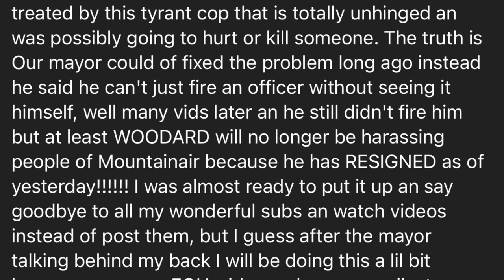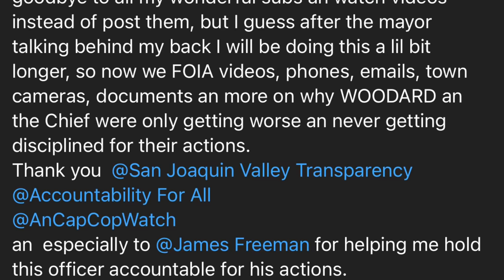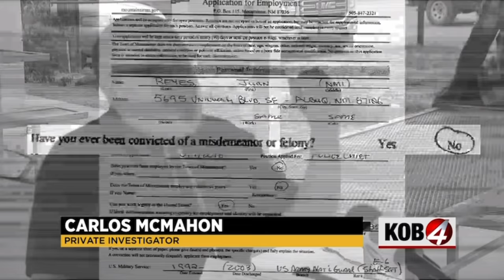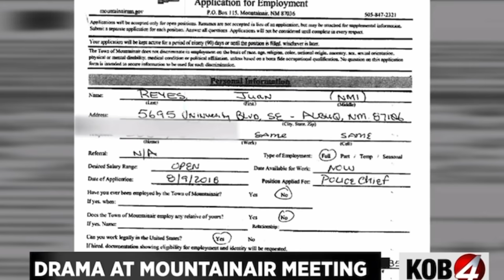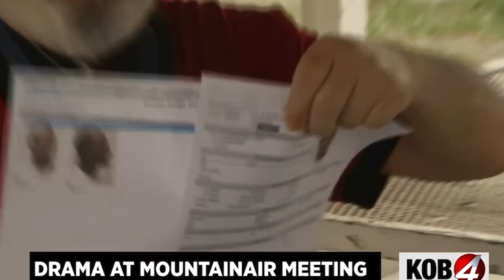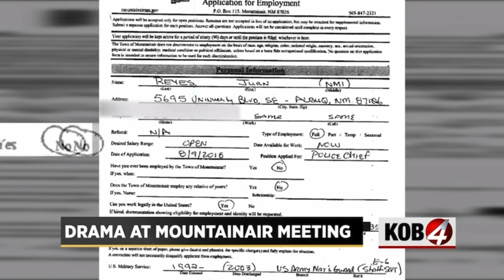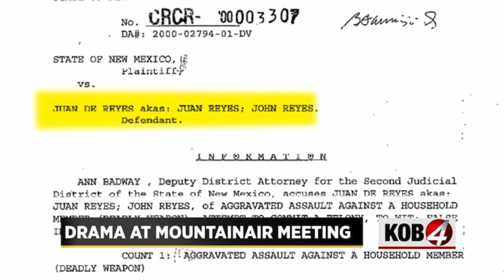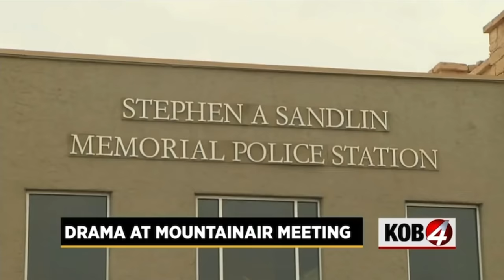When being a bad cop finally catches up to you! @JamesFreeman1 Update Video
Officer Woodard has been on video before behaving badly and because of that, bombshell news has come out of that small town. Apparently, the Chief of police lied on his application to get the position he is in now. He has recently resigned, which has been noted on other channels, but now, a private investigator has uncovered some darkness that has been brought to light.

This is an update video from @smalltownaudit48 and @JamesFreeman1

Recommended Dash Cam: